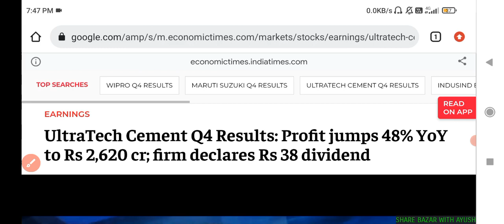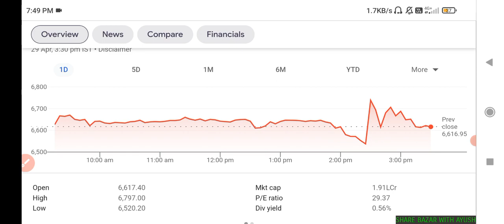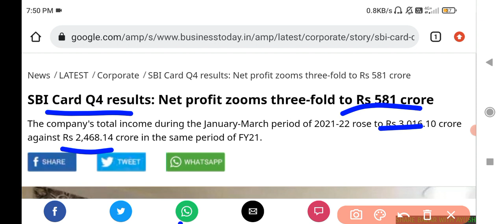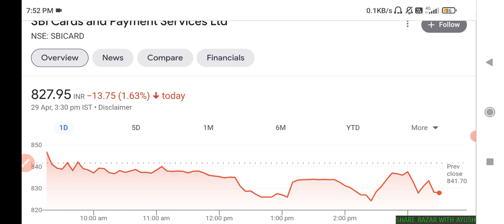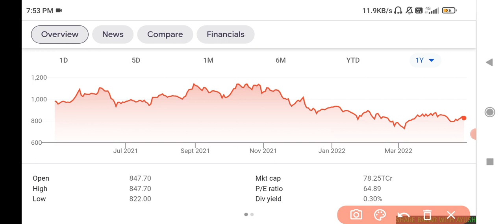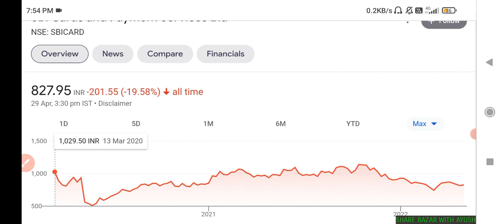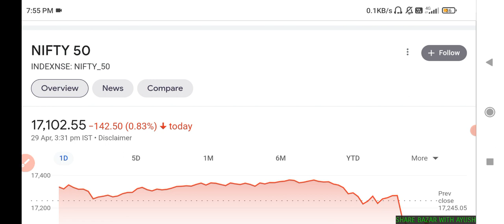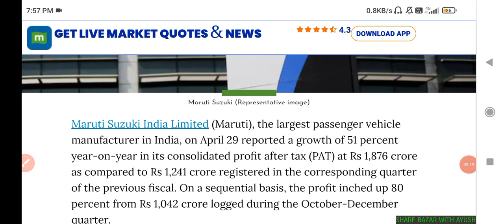2 Bumper Q4 results💥 करोड़ो कमाने का मौका मिलेगा🤑 | Why market falls today🔻 | 60₹ DIVIDEND मिलेगा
2 Bumper Q4 results💥 करोड़ो कमाने का मौका मिलेगा🤑 | Why market falls today🔻 | 60₹ DIVIDEND मिलेगा

Q4 result
Sbi cards q4 result 2022
Maruti q4 results
Why market falls today
Why nifty go down